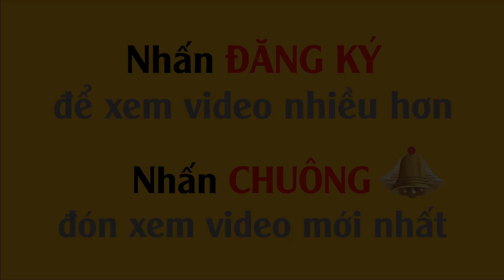Vì Sao Cày Như Trâu Mà Vẫn Nghèo ? (có Phụ đề)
Vì Sao Cày Như Trâu Mà Vẫn Nghèo
Nhiều khi người ta hay thắc mắc, có người làm việc như chơi nhưng vẫn giàu có sung túc, lại có người cả đời quần quật làm như trâu mà nghèo vẫn hoàn nghèo, lại gặp điều xui rủi, hậu vận đen tối.
VÌ SAO LÀM NHƯ TRÂU VẪN NGHÈO ?
Đôi khi người ta hay đổ lỗi cho số phận mà quên mất, giàu hay nghèo cũng do chính bản thân mình. Thấy người khác giàu sang sung túc, quần áo lụa là xe đưa xe đón mà cảm thấy tủi phận, nhưng họ không biết rằng, chính sự nhút nhát, thói kiêu ngạo, sự bi quan và hay chỉ trích đổ lỗi cho người khác khiến họ nghèo mạt rệp, hậu vận đen tối, làm lụng cả đời cũng chẳng mong ngóc đầu lên được.
Trước khi trách mình, trách trời, thì hãy nhìn lại xem những lỗi mình mắc phải, như vậy mới mong đổi vận, giàu sang sung sướng cả đời. Hãy xem cách mà những người thành công ứng xử với đời.

Kênh giúp các Bạn tổng hợp các kiến thức kinh nghiệm Kiếm Tiền và Làm Giàu Sống Hạnh Phúc!
Bí quyết thành công kiếm tiền thay đổi cuộc đời Chúng tôi cố gắng mang đến cho các Bạn cách dễ hiểu dễ áp dụng nhất trong cuộc sống. Nhân vô thập toàn, các Bạn vui lòng đóng góp bằng cách comment bên dưới giúp chúng ta ngày càng hoàn thiện hơn.
Trân Trọng
👍 Top 5 Video được xem nhiều nhất trên kênh, xem ngay nhé:
1. Kiếm Tiền và Làm Giàu:
3. 10 định luật cách làm giàu của người Do Thái tiền đẻ ra tiền 3.000 năm mà vẫn còn nguyên giá trị!
5. 13 Thứ Người Giàu Hiếm Khi MUA Còn Người Nghèo VAY NỢ Để Có Được

Nhấn HÌNH CÁI CHUÔNG đón xem video mới nhất.
Nhấn Comment cho chúng tôi biết mong muốn của các Bạn trong các video của chúng ta nhé.

Do not Reup!  @Kiếm Tiền và Làm Giàu

Người giàu thường hay đọc sách mỗi ngày, chúng ta mỗi ngày xem 1 video trên kênh Kiếm Tiền và Làm Giàu Sống Hạnh Phúc cũng giống như đọc 1 quyển sách vậy! Nó giúp chúng ta ngày càng phát triển hơn.
Chúc các Bạn thành công, sống hạnh phúc!